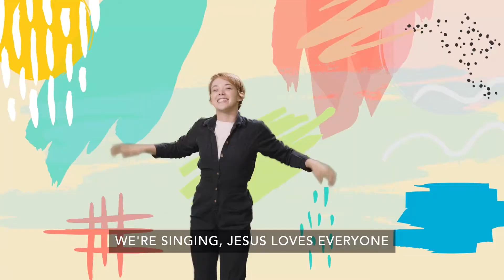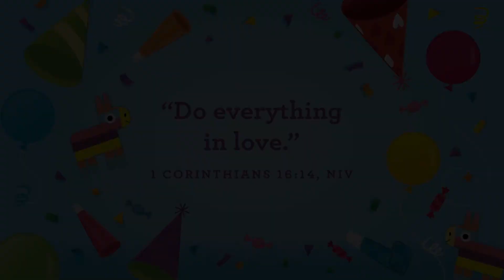MCC Kids @ Home Preschool (Zacchaeus) (Its A Party)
Preschoolers will learn that the love of Jesus can change anyone, even a greedy tax collector named Zacchaeus.